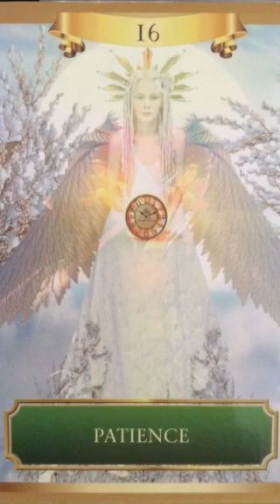Oracle Message 16 December, 2016